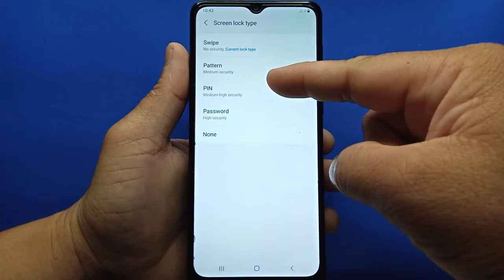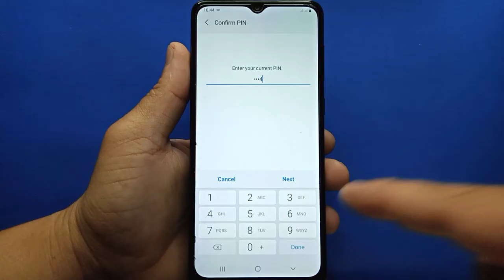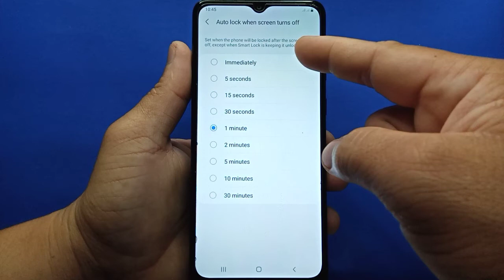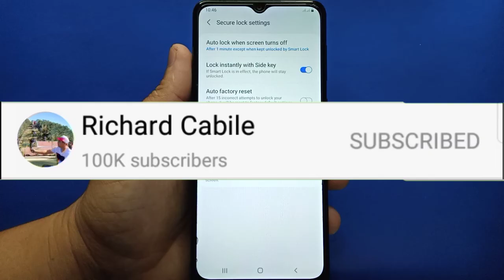How to set auto lock when screen turns off on Samsung Galaxy A02 | Secure Lock Setting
Do you want to set auto lock when screen turns off on Samsung.  In this tutorial I will teach you how to set auto lock when screen turns off on Samsung Galaxy A02 mobile phone.  You can see in Setting on Lock screen.

Thanks...